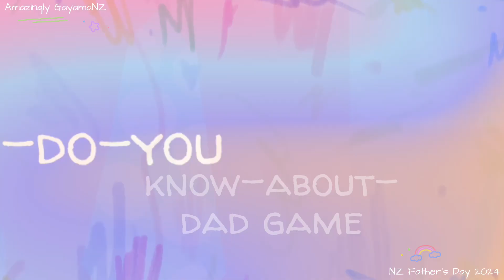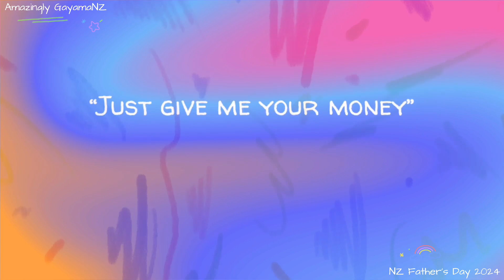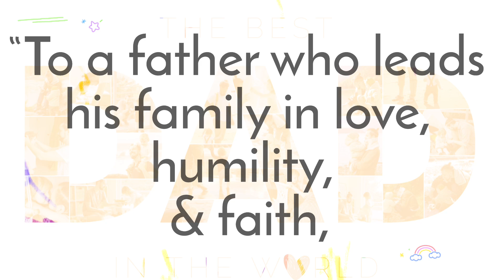Father's Day Fun: Unique Activities to Enjoy with Dad in New Zealand! | Celebrating Dads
Here's us celebrating Father's Day here in New Zealand.  Note that New Zealanders (and Australians) celebrate Father's Day on the first Sunday of September.  Hope you'll like it.

PLEASE SUPPORT OUR Amazingly Members:
1. Ninotchka Ferrer
2. Danio Lorena
3. Lourdes Lorena
4. Dem Jay
5.  Jocelyn Nang-is
6. Cheshire Smyth
7.  Sheena Padawag
8. Melody Palicos